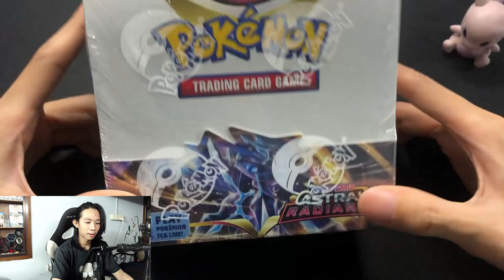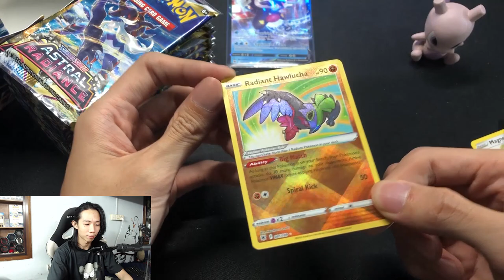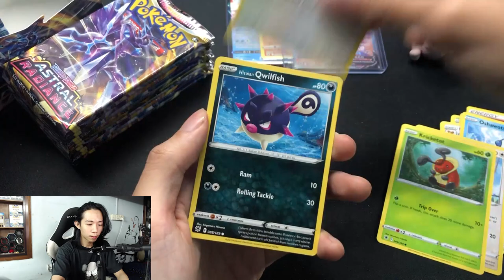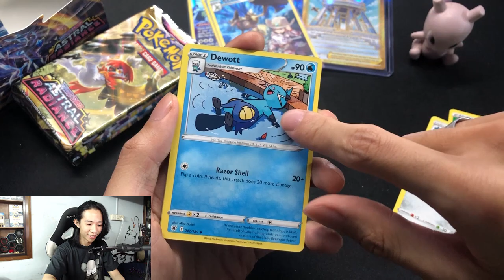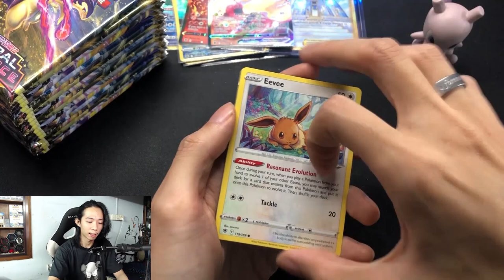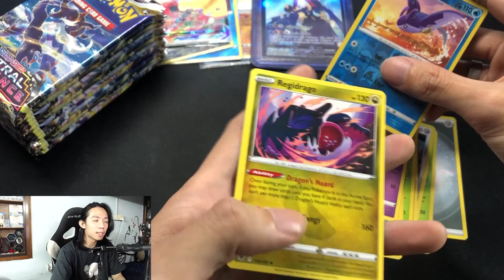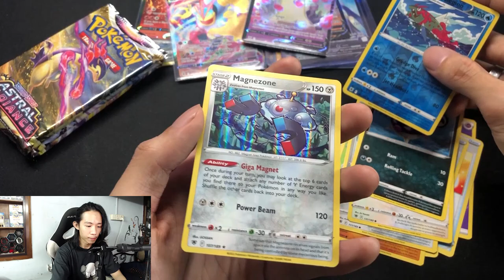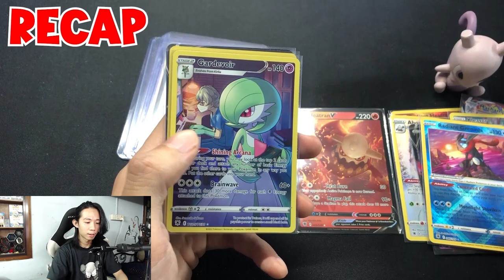Unbelievable Pulling Astral Radiance Booster box ( this happened !!!! )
can I make profit or loss ?